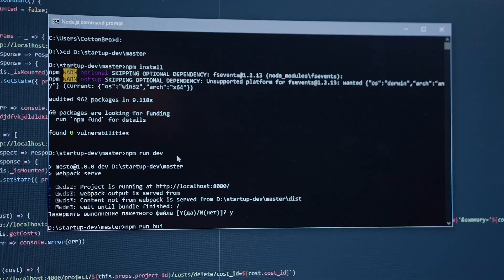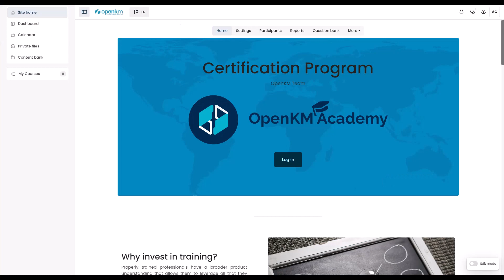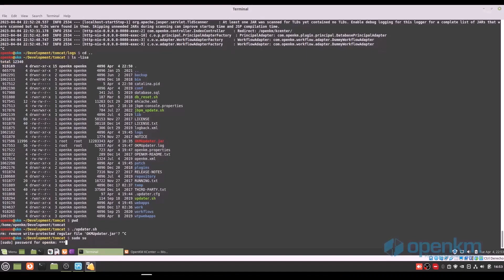OpenKM - Developers Certified Online Training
In this video we promote the OpenKM Developers training, available in